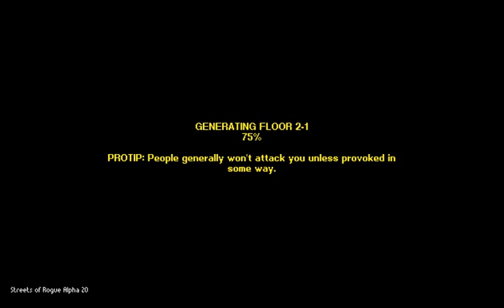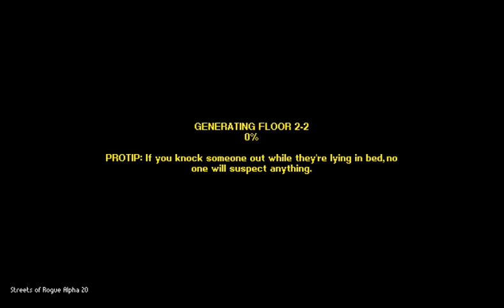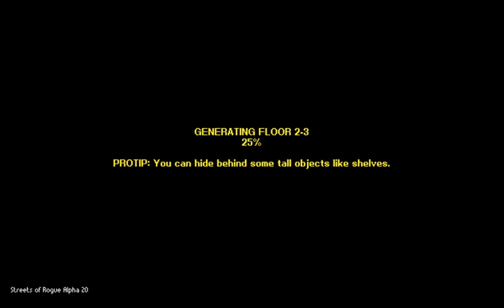Streets Of Rogue: Alpha Run in Less than 20 Minutes [no commentary]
Initially I was only going to record level 3, which in Streets of Rogue is called "2-1 Industrial 1" but I forgot to stop and I ended recording all the levels from 2-1 until the end of the alpha version content.